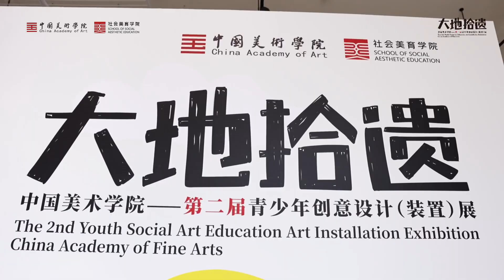The 2nd Youth Social Art Education Art Installation Exhibition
On August 3, 2024, the “2nd Youth Social Art Education Art Installation Exhibition” opened at the Zhijiang Art Center (Zhejiang Library) in Hangzhou, Zhejiang Province.

This exhibition showcases 47 works under the theme “All Things Coexist, Creating Dreams for the Future.” It seeks to inspire youth to deeply contemplate the interdependence of nature, society, and humanity through the transformative power of AestheticEducation, encouraging them to collaboratively envision and create a dream blueprint for the future world.

Additionally, this exhibition will include works from the “China · Guangshan - Creative Design Installation Exhibition”, and the Milan Design Week · China Week. These works draw inspiration from local cultures, brimming with childlike fun and innocence, yet rich in cultural heritage and regional characteristics, adding unique colors and depth to the exhibition.

• Exhibition Dates: August 3 - August 31, 2024
• Exhibition Venue